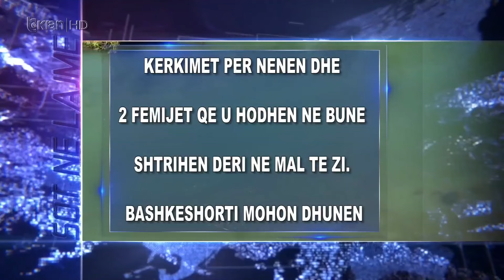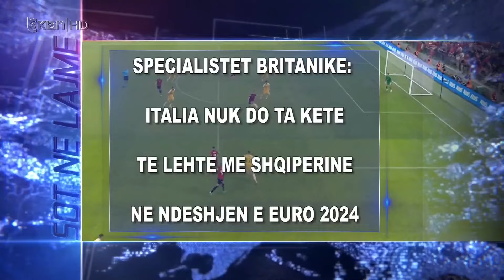Titujt kryesorë të edicionit informativ të orës 15:30 në Tv Klan (6 Maj 2024)